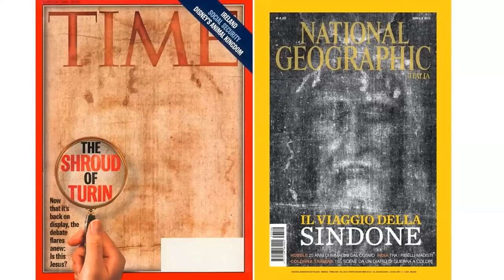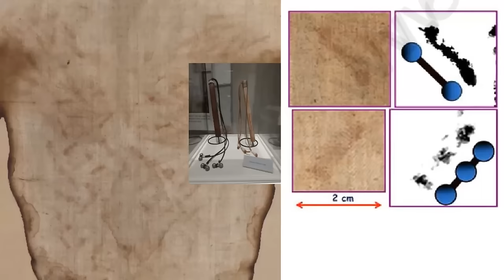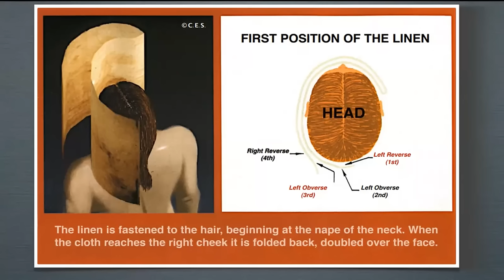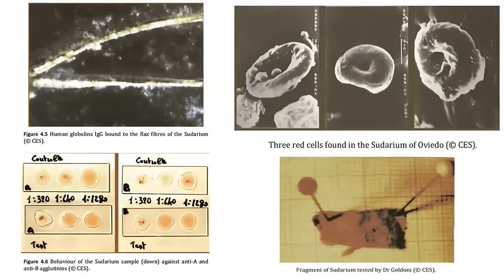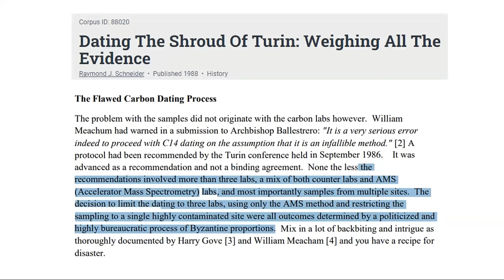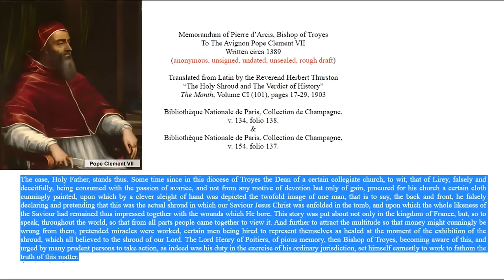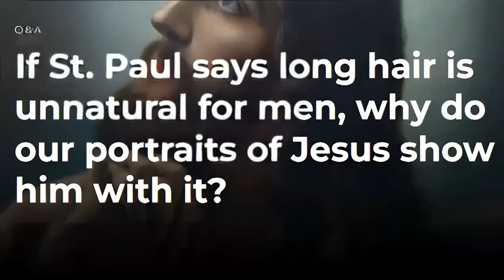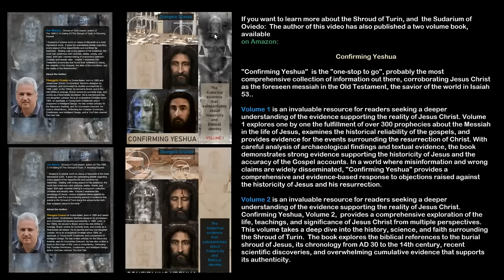Forensics of The Bible. The Shroud Of Turin. Bible codes to come!!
Join us on a compelling journey through the forensic analysis of the Shroud of Turin, often referred to as the most studied artifact in human history. Discover how the intricate details of the cloth align with the biblical narrative of yeshua's crucifixion, shedding light on the authenticity of this ancient relic.
the Science and the codes confirm the shroud is Legit
Burial shroud.
Face clothe of Yeshua
Bible codes
Torah Codes